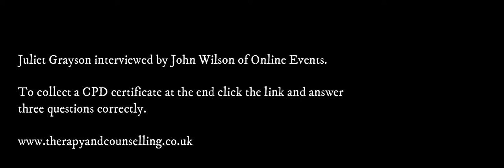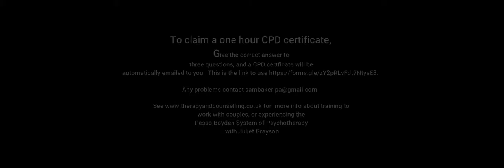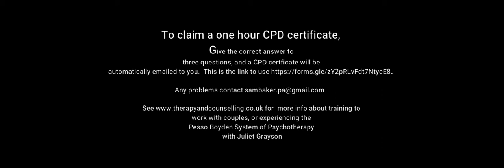Do therapists need extra training to work with couples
To download a CPD certificate for watching this film, go and answer 3 questions correctly in the quiz. A CPD certificate will be emailed to people who answer correctly. You can re-take the quiz if you don't pass first time!  This film can also be watched through online events